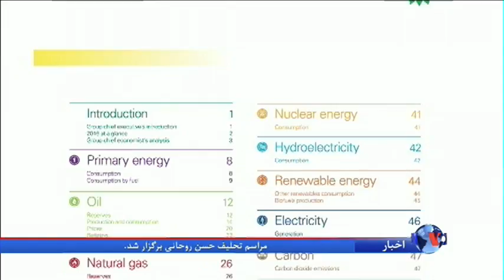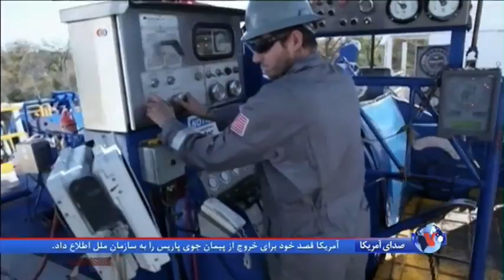افزایش صادرات نفت ایران به چین؛ هنوز برای پیشبرد برنامه اقتصادی روحانی کافی نیست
پیش بینی می شود، صادرات نفت ایران به چین در ماه اوت ۲۰۱۷ به بالاترین سطح خود افزایش یابد. اما کارشناسان، هشدار می دهند شاید این افزایش برای پیشبرد برنامه اقتصادی حسن روحانی، رئیس جمهوری ایران که بتازگی رسماً دومین دوره ریاست جمهوری خود را آغاز کرده، کافی نباشد.